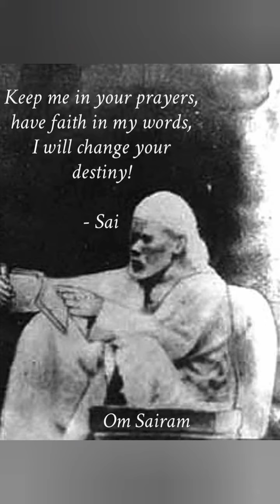Sai Ratri Sandesh 30 Oct 2022| Sai Baba's Message | Sai Baba Blessings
Sai sandesh ~ motivational message series was started by saibaba. When I was going through the toughest times , one fine day I told baba that there might be many more than us who shatters every now and then. And therefore I started this sai sandesh to give hope - hope to live and pass by the difficult situation.

So basically these sai sandesh series are to motivate you all to trust baba and his timings. And the major reason is to make you all realise that instead of wandering here and there "ASK BABA AND HE WILL ANSWER YOU".

Through these messages by baba's grace I want you all to have faith and patience with a positive mind.

But at the same time , I want you all to act brave and smart. These messages are sent to so many people across. Some situations might match some might not. Because human brain cannot understand the 100% of saileela. It is beyond our capacity. So when you take any decision , even after going through these sandesh or messages that comes not only on youtube these days but also on facebook / instagram / whatsapp etc.  make sure to ask baba. Because these sandesh are definitely designed under baba's grace but a human brain has limitation whereas his grace is infinite.

Consider these messages as for healing and positivity. And ASK BABA BEFORE TAKING ANY DECISION. CONFIRM AND RE CONFIRM. Because baba is far beyond these sandesh or any other episode published globally !

I am not a legal practitioner. These episodes are based on my personal capacity. please be cautious before any action or decision.
Stay blessed
Take care
With love

Stay blessed
Take care
With love